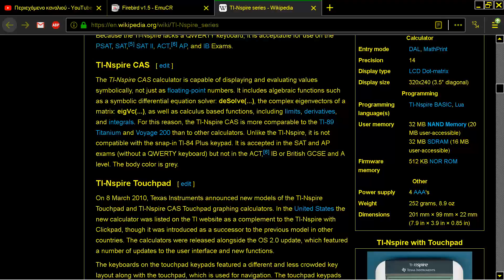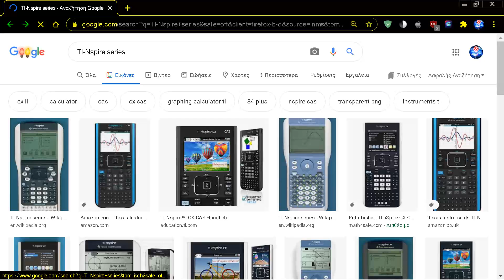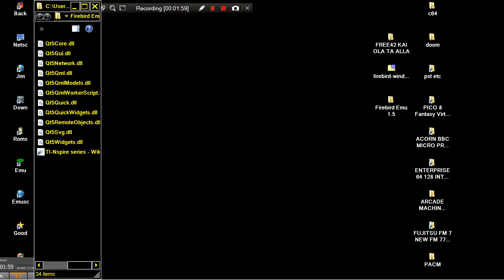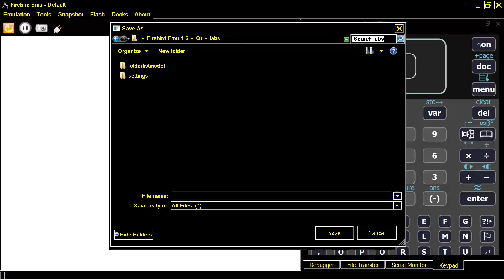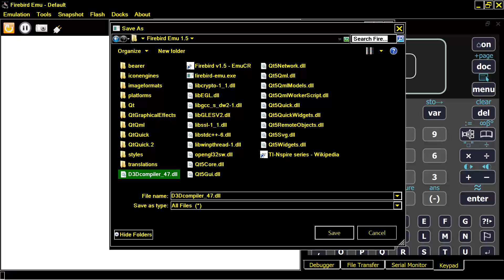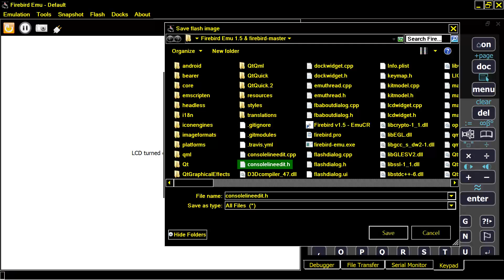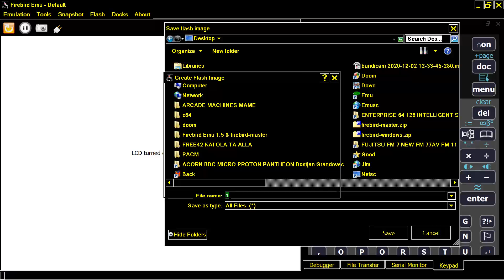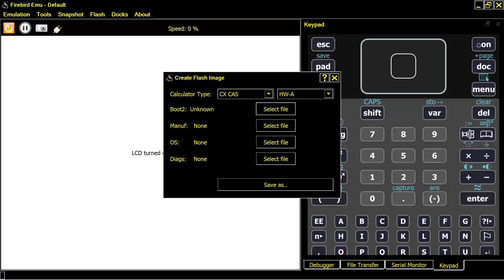Firebird Emu 1 5 & firebird master TEXAS INSTRUMENTS ARM BASED TI Nspire Calculators